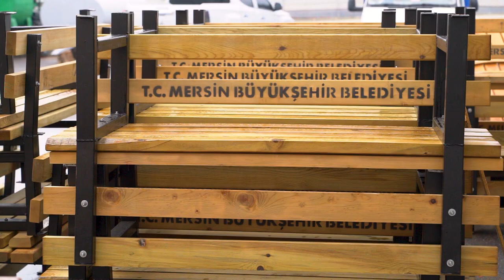BÜYÜKŞEHİR’İN MARANGOZ ATÖLYESİNDE 4 YILDA 13 BİN ÜRÜN ÜRETİLDİ